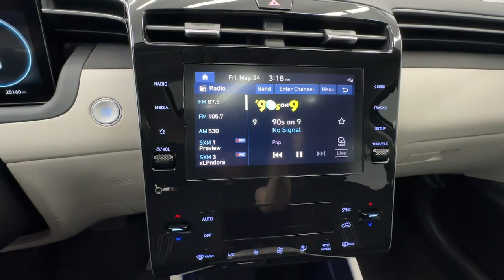2022 Hyundai Tucson SEL Birmingham, Hoover, Alabaster, Vestavia Hills, Helena AL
Pre-Owned 2022 Hyundai Tucson SEL available at Tameron Hyundai located in 1595 Montgomery Hwy, Birmingham, AL, 35216. Servicing the Birmingham, Hoover, Alabaster, Vestavia Hills, Helena area.
Please mention the stock I241151A when you contact the dealership for this vehicle.

You will be amazed by this   2022  Hyundai Tucson.  This upscale Tucson crossover is ready to make even the most routine errands feel enjoyable. Its meticulous quality of construction, standard touchscreen infotainment and driver assistance features, European sensibility, and smooth refined ride infuse every journey with confidence and satisfaction.  The following are some of this vehicles highlighted options: Apple Carplay®/Android Auto®, Wireless Charging Station, Keyless Entry, Sun/Moonroof, Heated Mirrors, Power Liftgate, Satellite Radio, Steering Wheel Audio Controls, Electronic Stability Control, Aluminum Wheels. Elevate the quality and comfort of your daily drive. Get into this outstanding Tucson. Come in for a fun and easy test drive. Our team will make it the best part of your day.